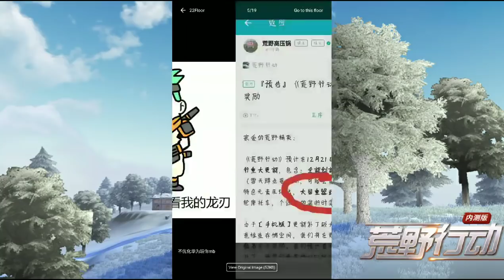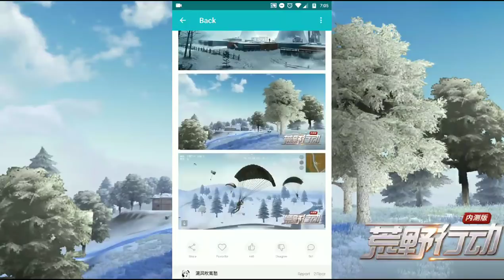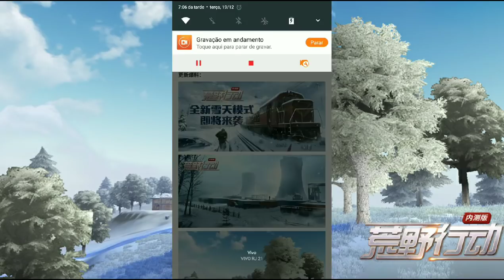Próxima atualização do Knives Out, vai vir neve?